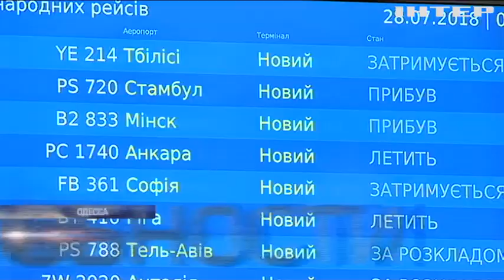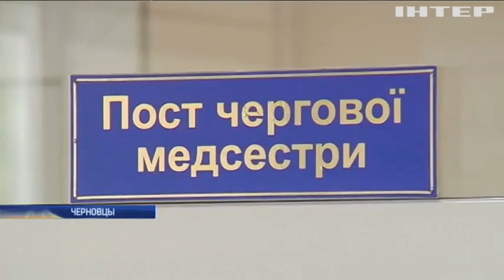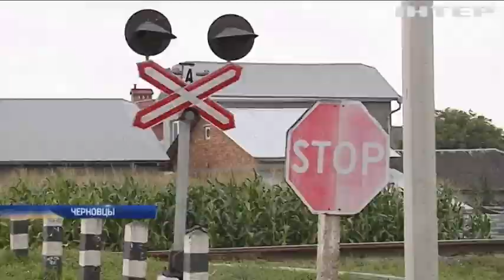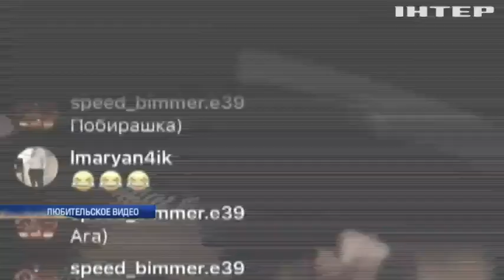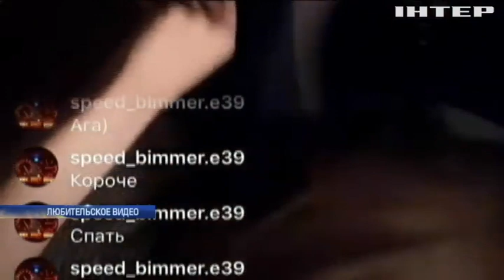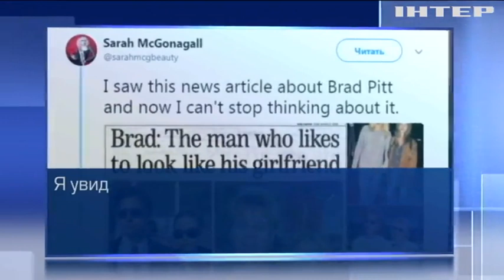Подробности, выпуск за 28 июля 2018 года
Смотрите в этом выпуске: В Житомирской области рухнуло общежитие. Белый дом может поддержать выделение Украине $250 млн. На Буковине поезд снес маршрутку на переезде.